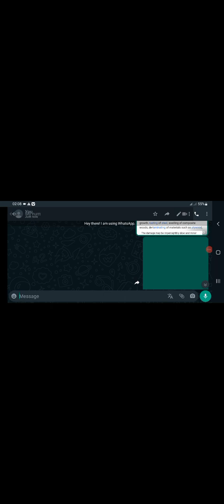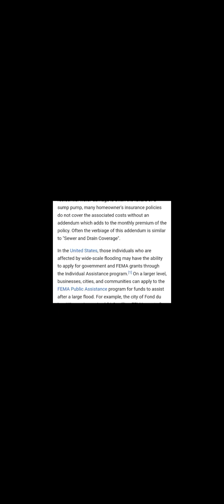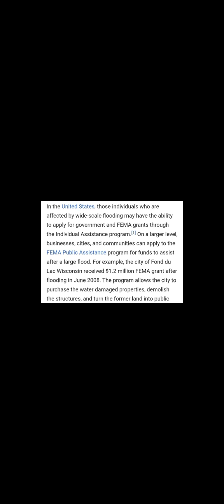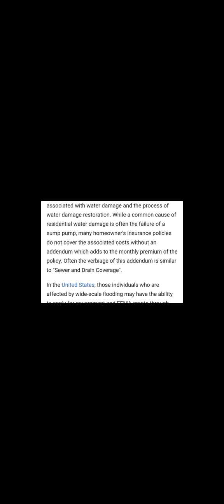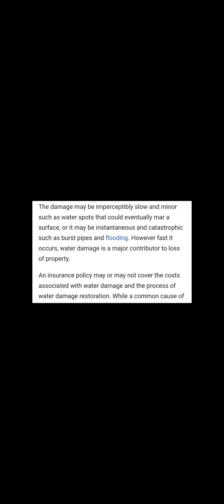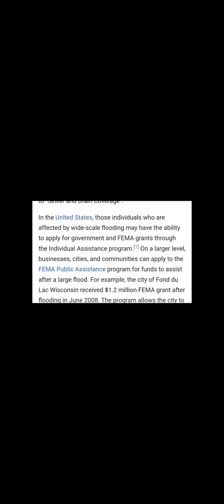Water Damage Restoration